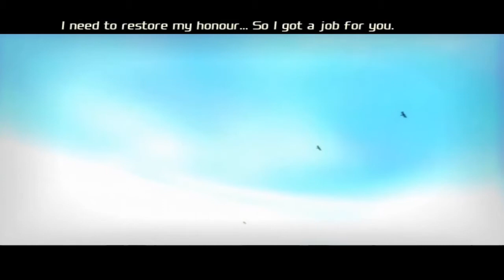Total Overdose Mission 5 Smash The Stash Gameplay Walkthrough [PC]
Mexico. Country tequila, hot women and unbelted drug lords. Your father meanly framed, and a decent way out of this unpleasant situation can be only one: to discover evidence of innocence parent, and evidence of these should not cause any shadow of doubt in the valiant servants of the Mexican justice system. Solutions to problems, too, not so much: to prove something you can be, but infiltrating into the heart of the drug cartel, only to get to the top of it and tearing at the top of the right information. Snatching them by force, with blood and flesh, of course. Otherwise, no way. Because here - Mexico. Country tequila, hot women and unbelted drug lords.

Engine:               RenderWare
Genre:                Third-person shooter
Developers:           Deadline Games, Eidos Interactive
Platforms:            PlayStation 2, Microsoft Windows, Xbox
Publishers:           Square Enix Europe, SCi Games, Eidos Interactive
Mode:               Single-player